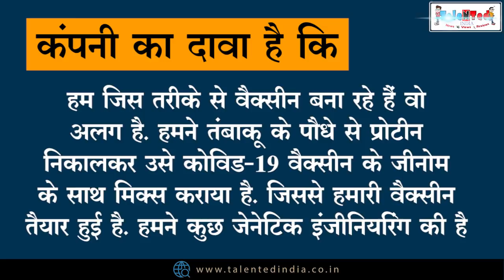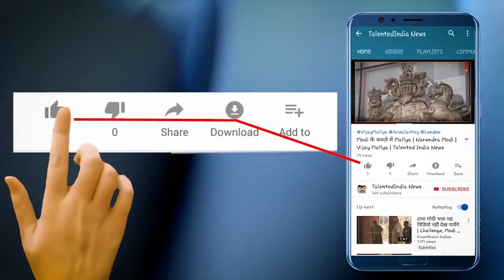अब सिगरेट बनाने वाली कंपनी ने भी किया कोरोना वेक्सिन बनाने का दावा | Talented India News